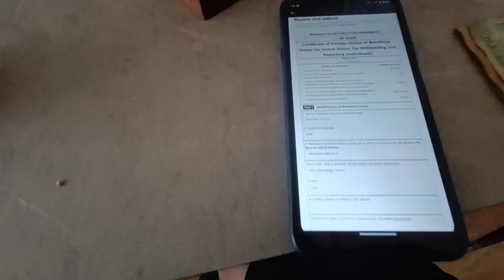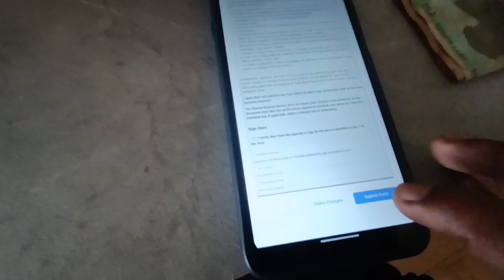GOALS GALORE RECORD IN THE MAKING SCORELINE 13-5🔥 ALL GOALS WERE WELL CREATED AND SCORED 💥